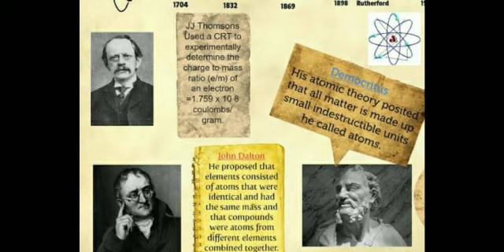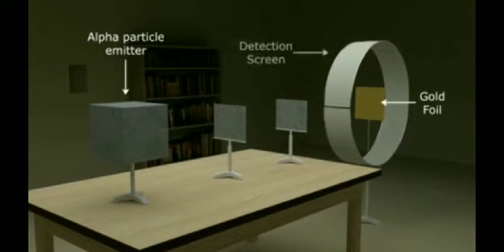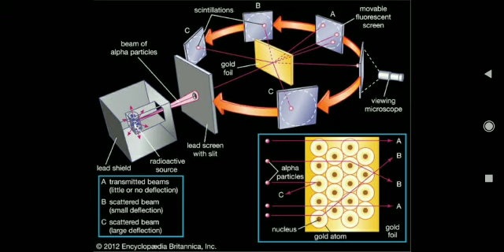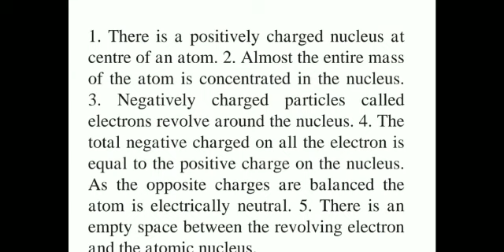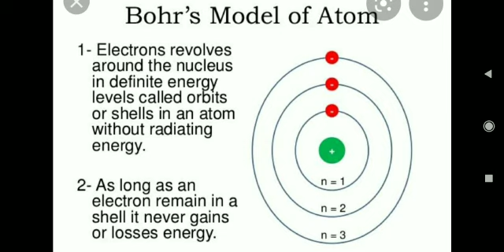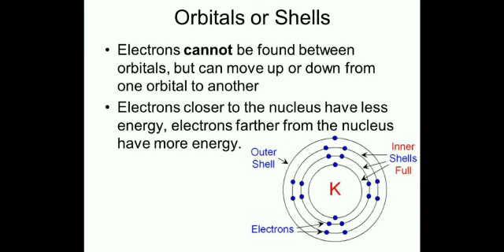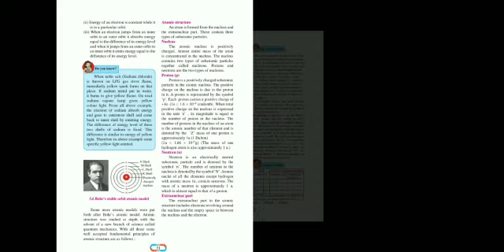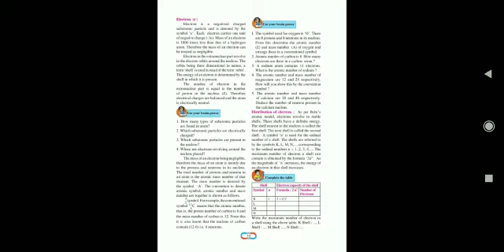8TH SCIENCE 23 JUNE